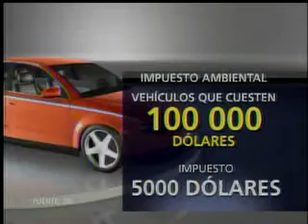Analizan incremento de impuestos